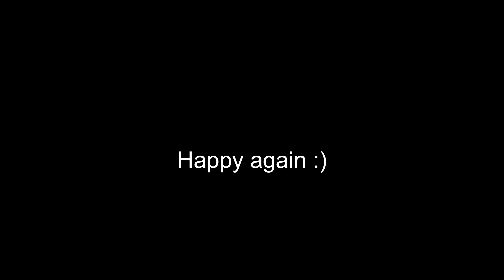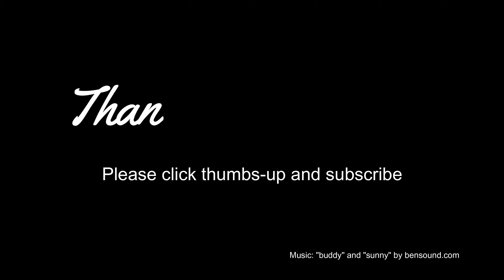Chicken Tuesday Week 15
Broodiness and bad behaviour